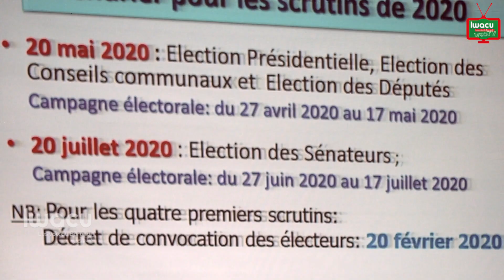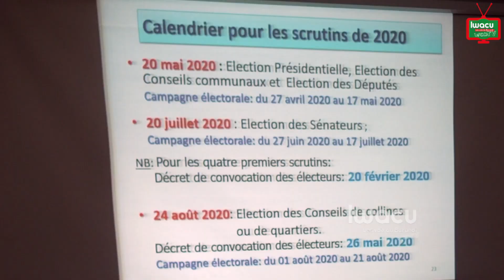La CENI présente le calendrier électoral de 2020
La Commission Electorale Nationale Indépendante a présenté ce vendredi le calendrier pour les élections générales de 2020.